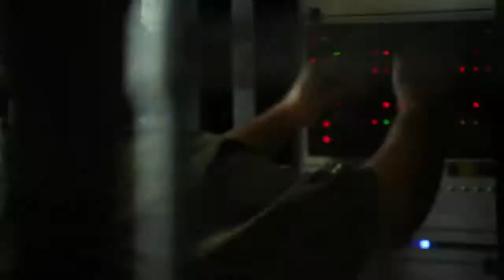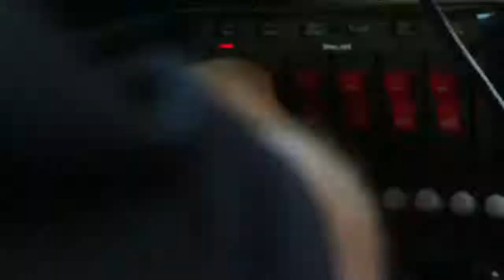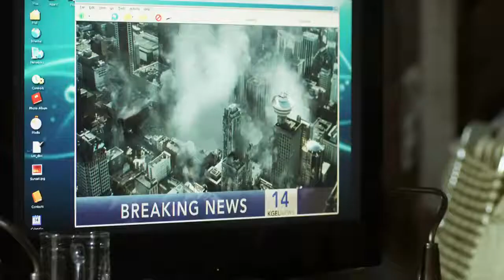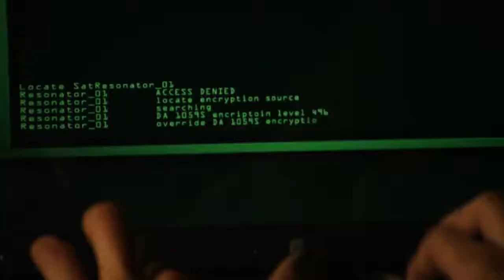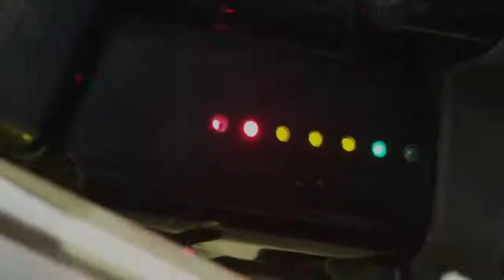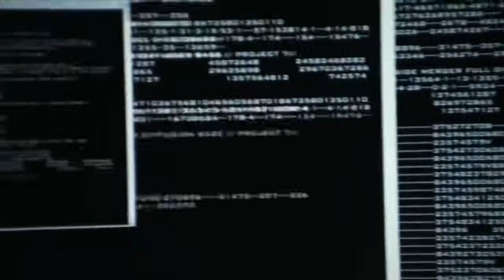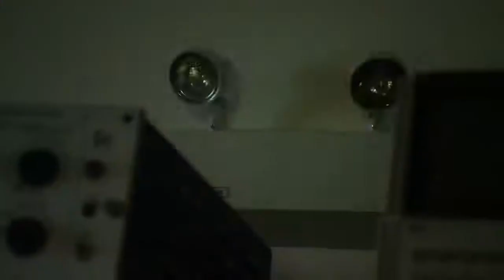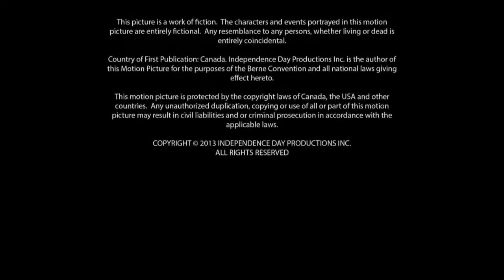Independence Daysaster full movie in Hindi🍿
Independence Daysaster Full movie in Hindi 🙏 this movie is very interesting and exciting 🙏